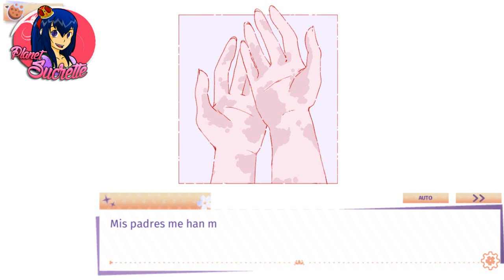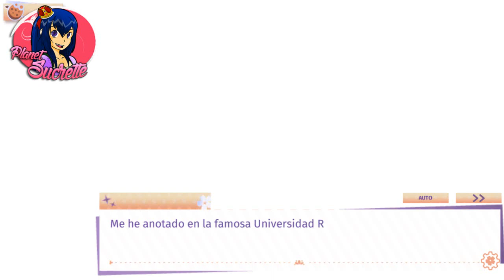Ruta Hideki 💋 Lovely hero Introducción 1 guía 1/3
(ɔ◔‿◔)ɔ ♥     ≧◉◡◉≦                   (⊙.⊙(☉̃ₒ☉)⊙.⊙)